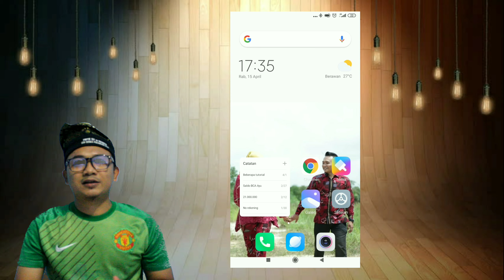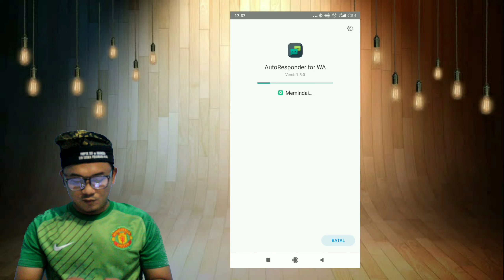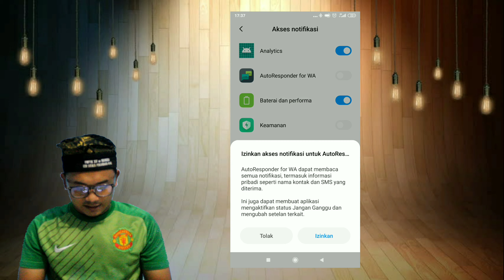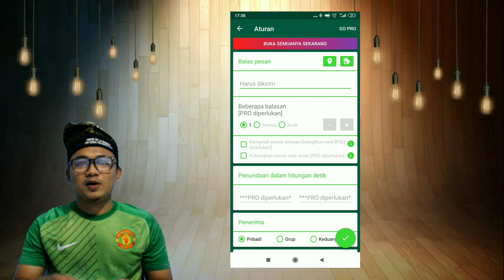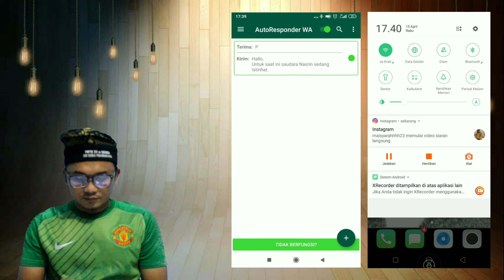Auto Balas WhatsApp Ketika Sibuk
Pada video ini, kita menjelaskan bagaimana cara mempermudaj kita ketika sibuk untuk membalas Pesan WhatsApp secara Automatis.
Pengen tahu cara gunakannya, tonton video sampai selesai

Semoga bermanfaat.

Tonton tutorial lainnya di channel Nasz 14

Dan jangan lupa :

1️⃣LIKE

2️⃣COMMENT

4️⃣SHARE